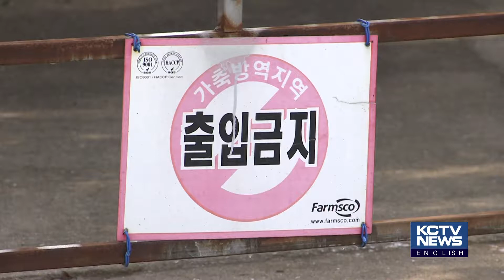190926 KCTV Jeju English News - Shipping Jeju Pigs Out Banned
ASF 방역 강화...'제주산 돼지 반출 금지'